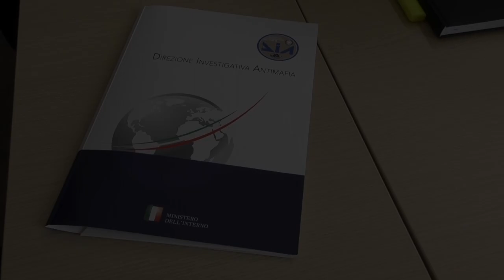Il ministro Lamorgese a Foggia alla Sezione Operativa della DIA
Il 15 febbraio 2020, accolto dal direttore della Direzione investigativa antimafia, Giuseppe Governale, il ministro dell'Interno Luciana Lamorgese ha visitato la Sezione Operativa della DIA di Foggia.